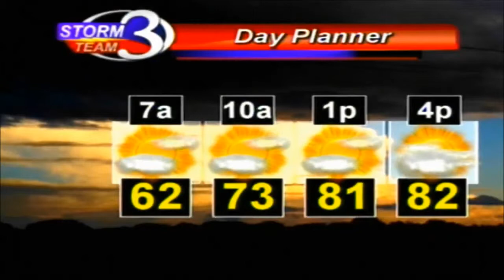GMH--Ca$h Card 5/28/15